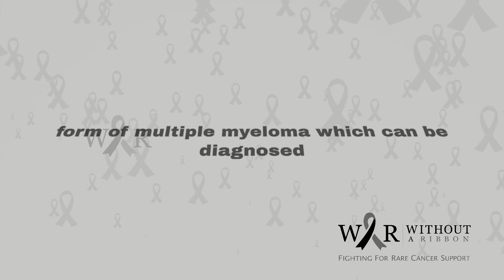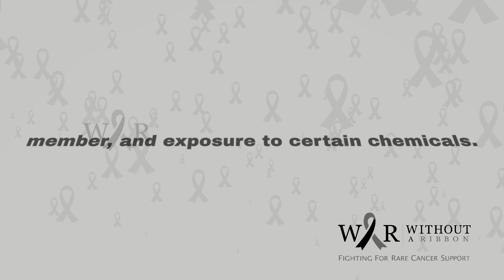PLASMA CELL LEUKEMIA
Plasma cell leukemia is a severe and advanced form of multiple myeloma which can be diagnosed by the presence of excessive number of abnormal plasma cells in the blood. Normal Plasma cells are the mature B lymphocytes; these cells form antibodies and help to fight against foreign bodies and disease-causing agents such as bacteria and viruses.